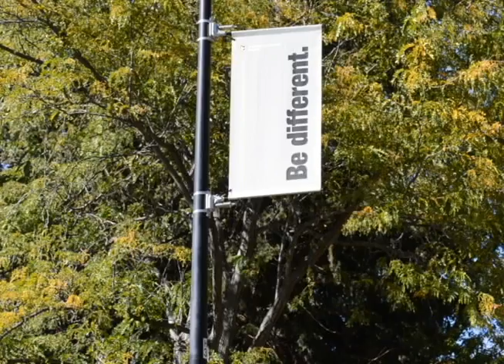Inclusive Campus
Chancellor Philip DiStefano highlights issues of inclusiveness and diversity at the University of Colorado. Students share their experience and involvement on campus.